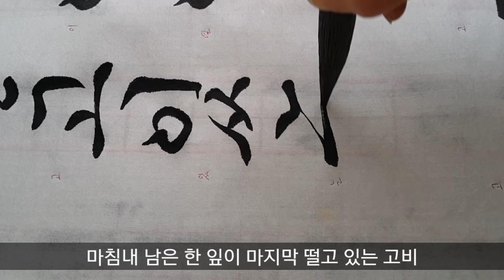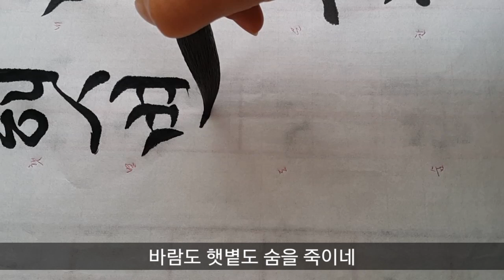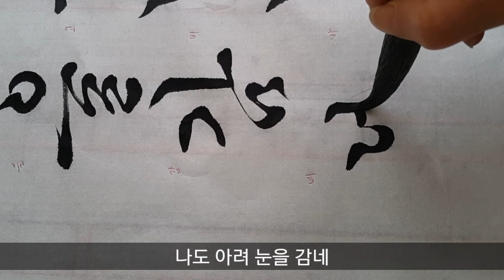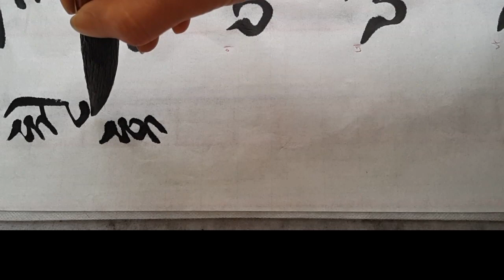이호우 개화#2 부천휘호대회 명제1 붓글씨 궁체흘림 calligraphy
법첩과 자전을 많이 보시고 제 글씨는 참고만 하세요.

        개화(開花)
                   이호우
꽃이 피네 한 잎 한 잎
한 하늘이 열리고 있네

마침내 남은 한 잎이
마지막 떨고 있는 고비

바람도 햇볕도 숨을 죽이네
나도 아려 눈을 감네.

4.19전국휘호대회 최우수상